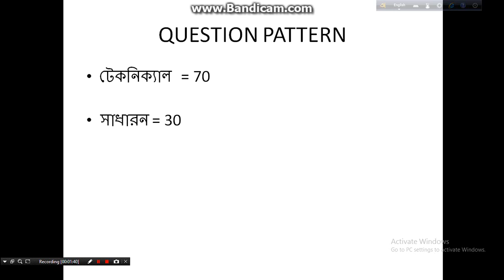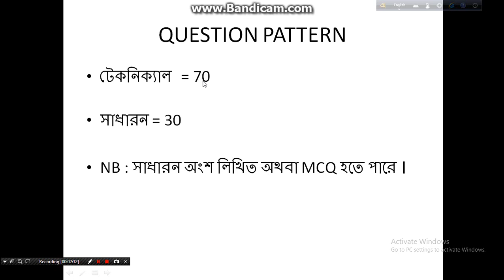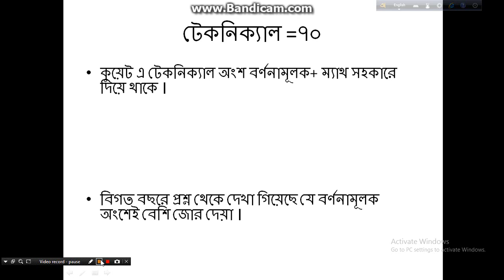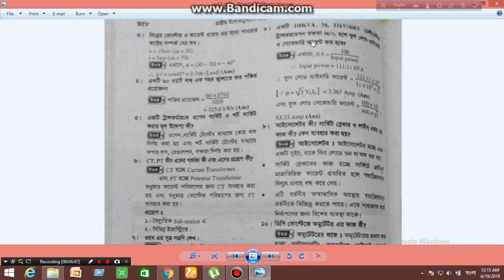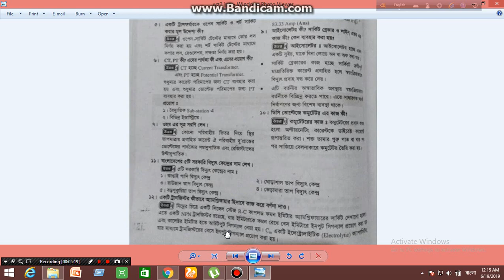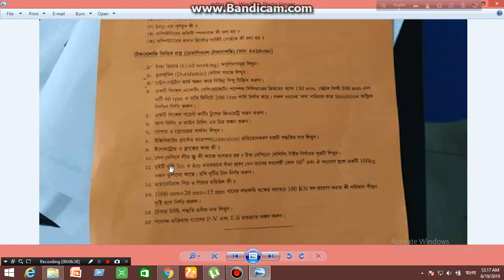WEST ZONE POWER QUESTION MODEL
At First I am Saying That i Am Sorry as i have failed to collect SAE ME question
Although We have Searched a Lot But Finally Failed To collect The Question Of  SAE ME WEST ZONE POWER
But I Have Question SAE EEE . So i am guiding you to how question pattern is .?

Exam : KUET
Technical = 70 ( descriptive priority)
General 30